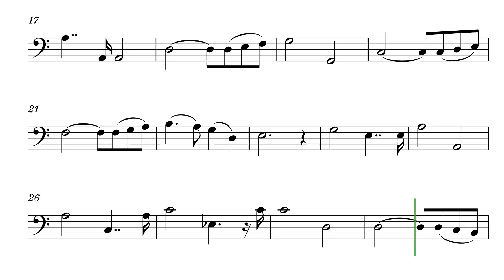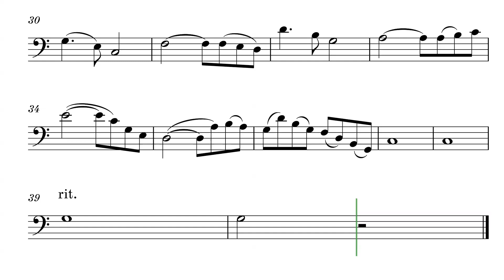AVE MARIA for Cello and Piano // PLAY ALONG Sheet Music - Score